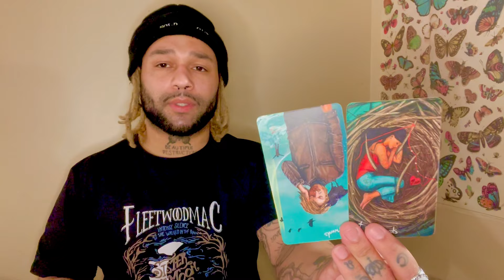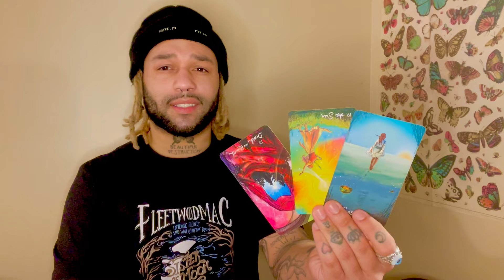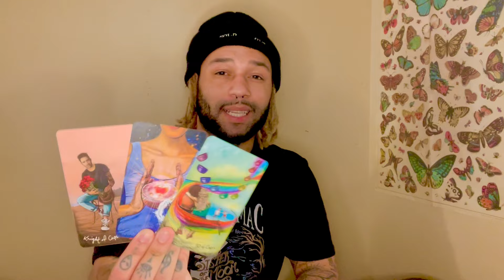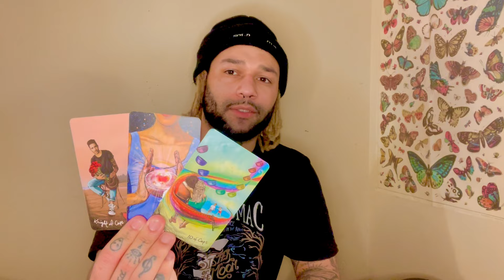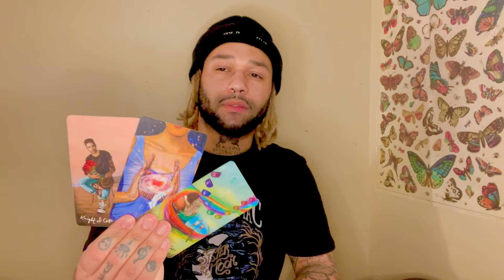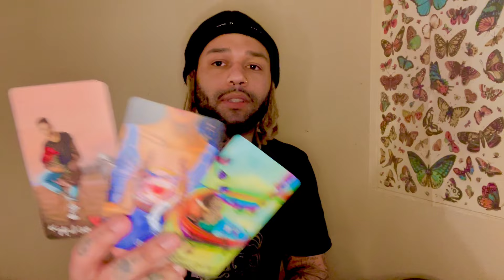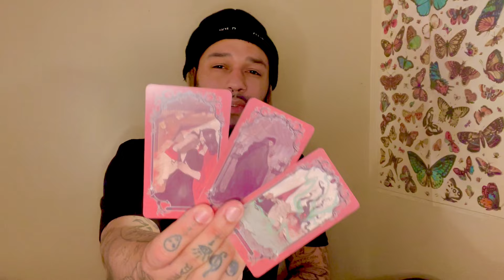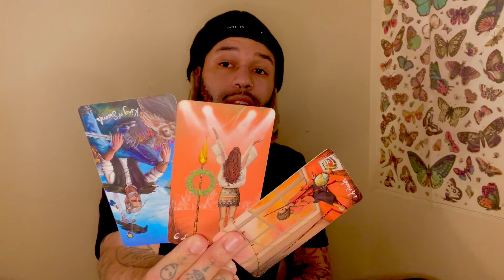TAURUS ♉️ TAPPING INTO YOUR FULL POTENTIAL.